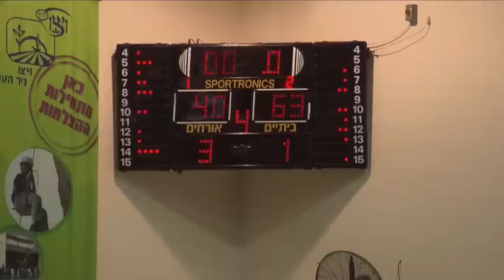Day 1, European Wheelchair Basketball Championships 2011 - Channel 4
Check me out presenting Channel's 4 coverage of the European Wheelchair Basketball Championships in Israel.